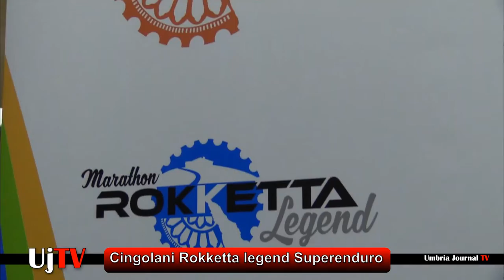Gualdo Tadino pedala con la Cingolani Rokketta legend Superenduro